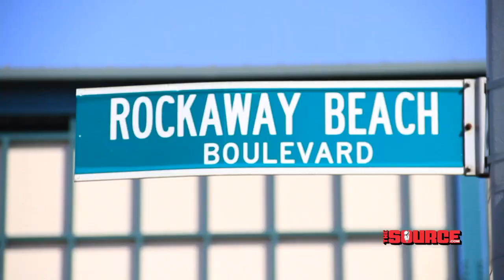Exit to Eden: B.T.S. of the Power 30 Fashion Shoot